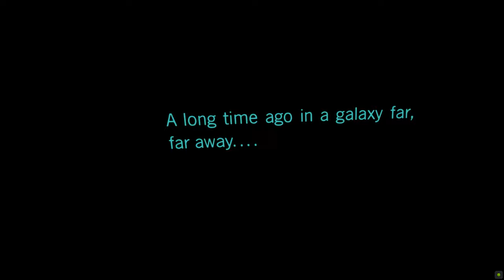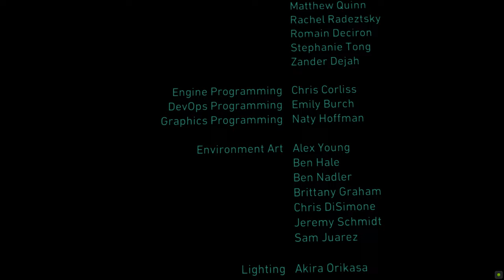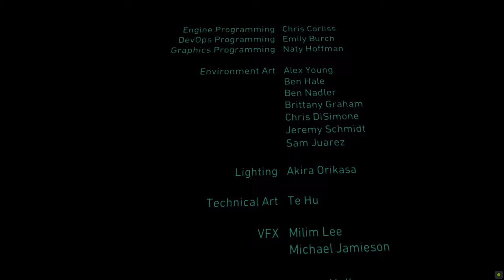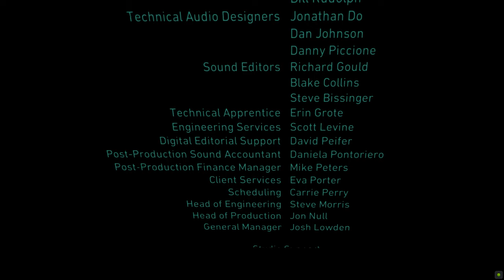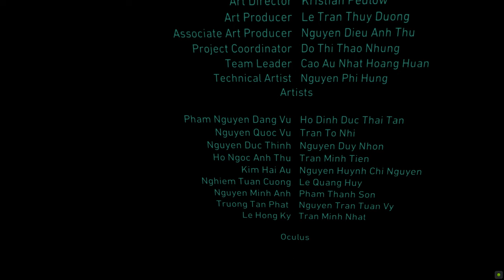COma Plays: Vader Immortal